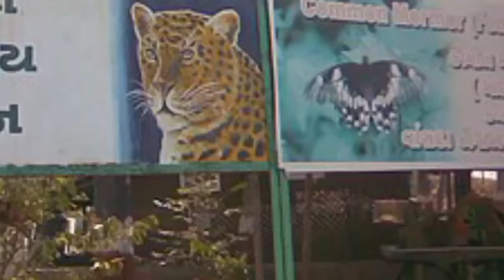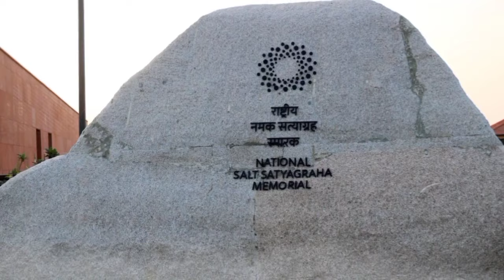ये हैं नवसारी गुजरात के 5 सबसे खूबसूरत पर्यटन स्थल !!! | top 5 tourist places in navsari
doston gujarat ke navsari mein ghumne layak bahut khubsurat jagahen hain
,jahaan aap apne parivar ke sath jaa sakte hain
namaskar doston aaj ke is video mein main aapko
gujarat ke navsari jile ke 5 sabse khubsurat jagahon
ke kuch important facts ke baare mein bataunga

(1) Wikipedia
(2) wikimedia commons
(3) needpix
(4) Unsplash
(5) Pixabay
(6) Flickr
(7) pikist
(8) Wallpaperflare
(9) pickpik